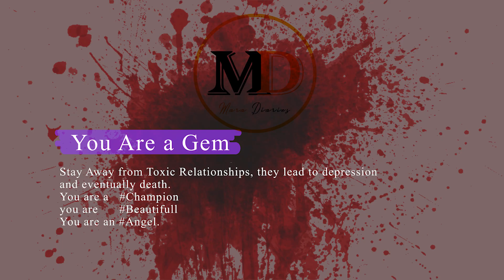I will Wait - Spoken Word!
💥💥Written and Directed by ChiefDan, Performed by Shawty and Shot by Gerrald💥💥
Mara Diaries. We are a home and a fragrance of Entertainment😉. We transform your entertainment needs into a masterpiece🥰. We inspire, we entertain and we inform.🦅